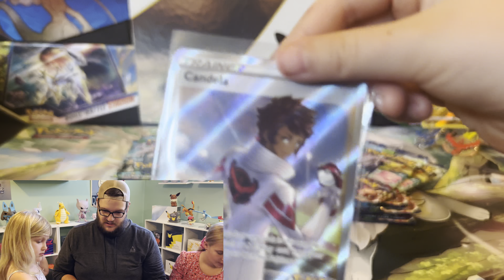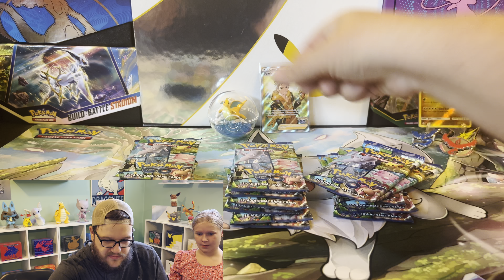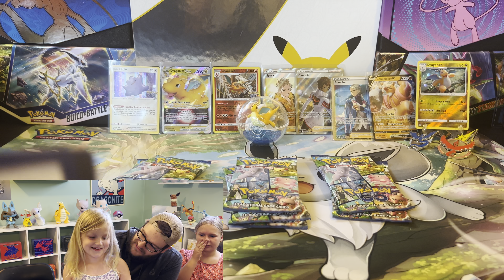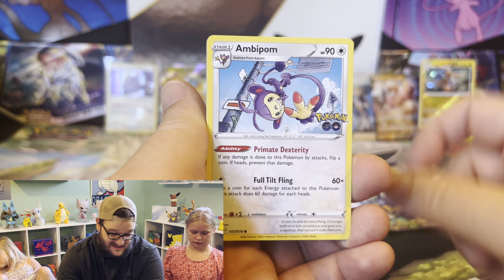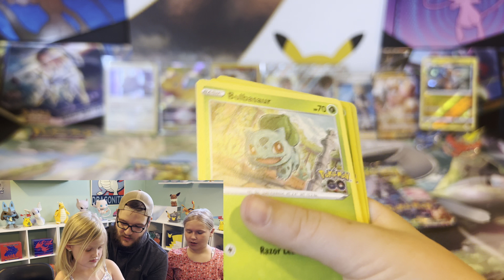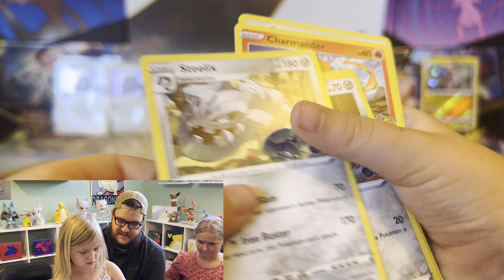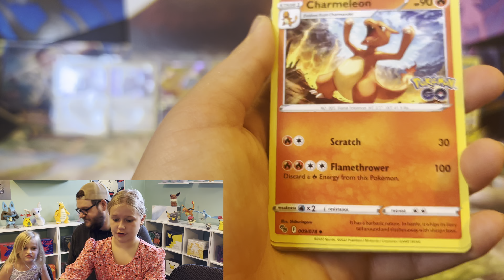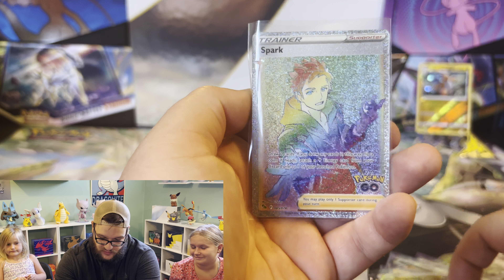Is Pokémon GO Worth Buying?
Welcome back to another Pokémon opening here at Derick and the Dragonites!

Today we are opening the newest Pokémon set!
It will be a Pokemon Go battle between the new Team Mystic, Team Valor, and Team Instinct  Pokémon GO boxes. Pokémon GO has been really nice to us so far and we are hoping theluck will continue!